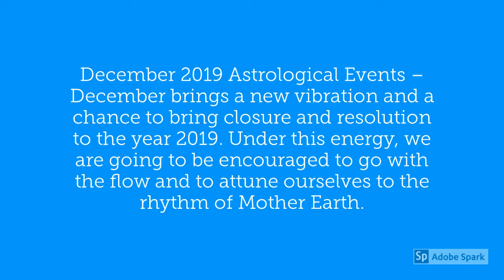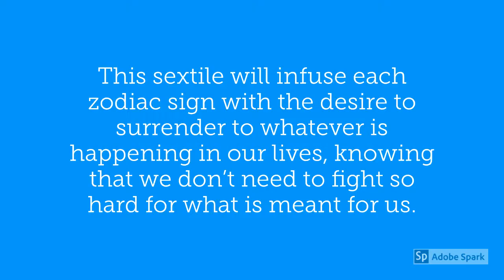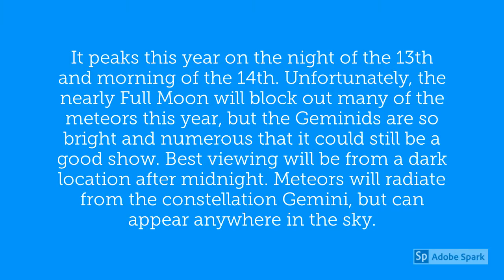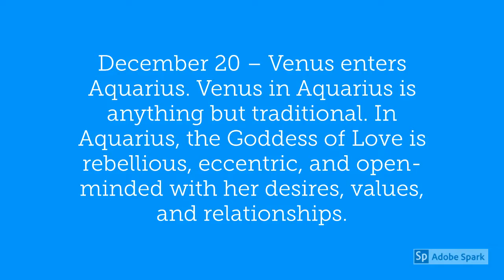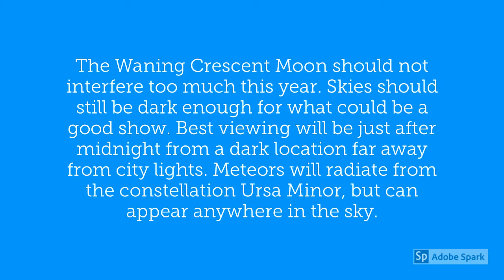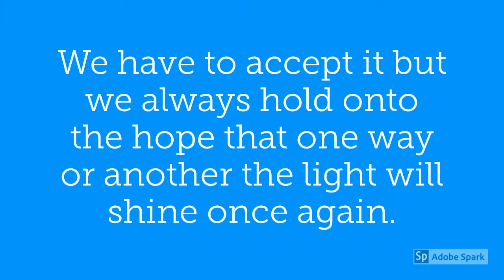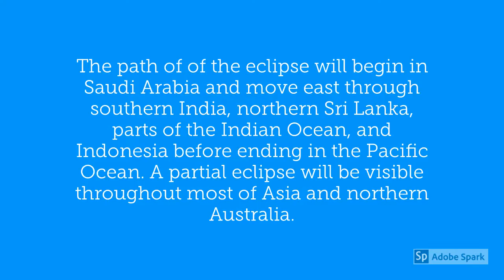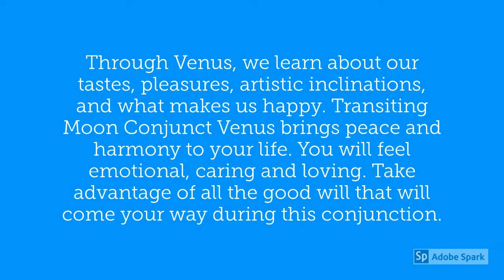Cancer December 2019 Horoscope